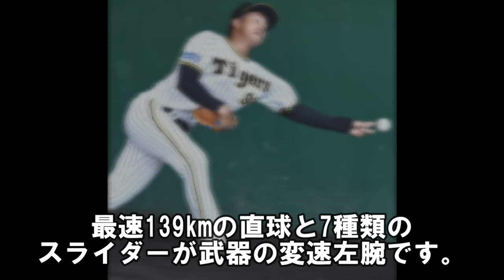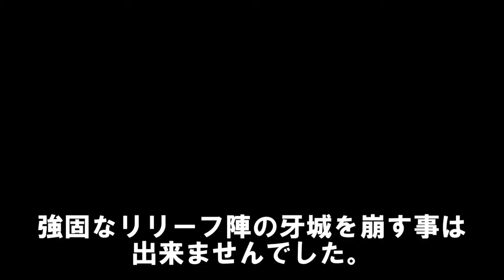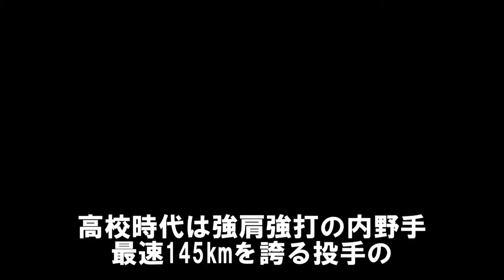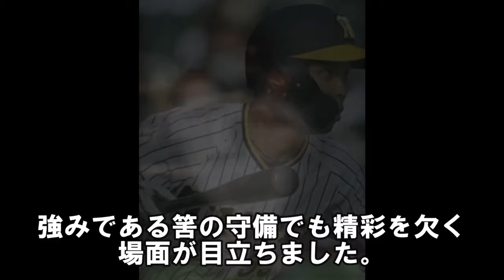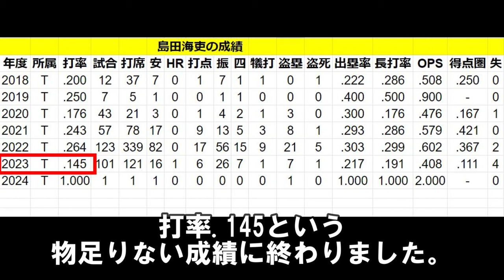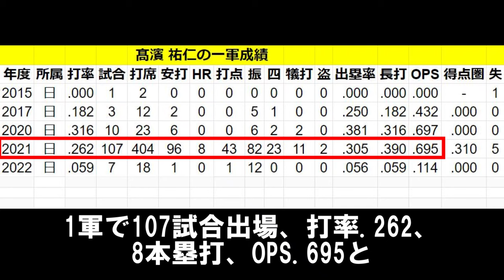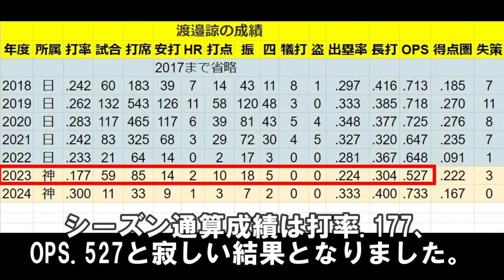阪神このままだとヤバイトレード現役ドラフトで放出候補8人